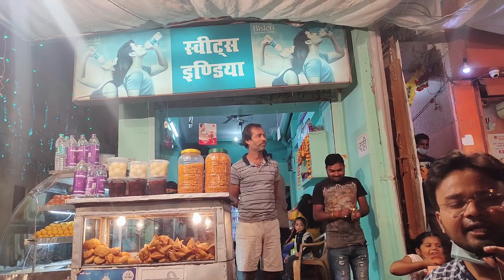CHHATH 2020||संध्या अर्घ्य के बाद समोसा और जलेबी||Zaika Patna Ka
Chhath is an ancient Hindu Vedic festival historically native to the Indian subcontinent, more specifically, the Indian states of Bihar, Jharkhand and Uttar Pradesh and the Madhesh region of Nepal.The Chhath Puja is dedicated to the solar deity Surya and Shashthi devi (Chhathi Maiya) in order to thank them for bestowing the bounties of life on earth and to request the granting of certain wishes.This festival is observed by Biharis & Nepalese along with their diaspora.